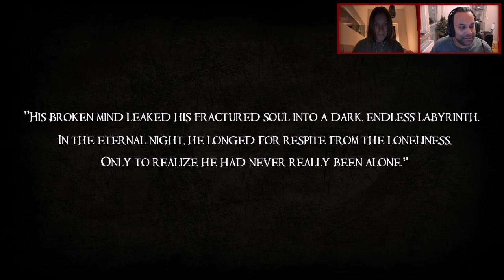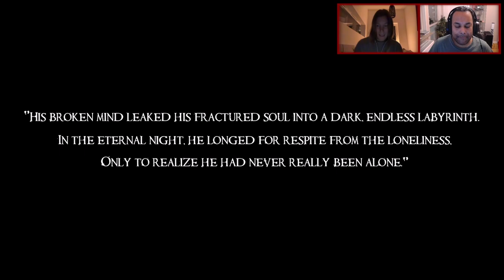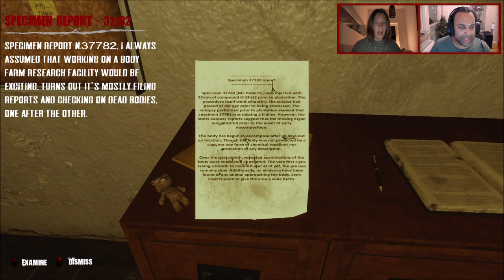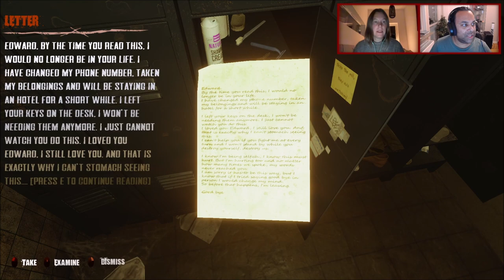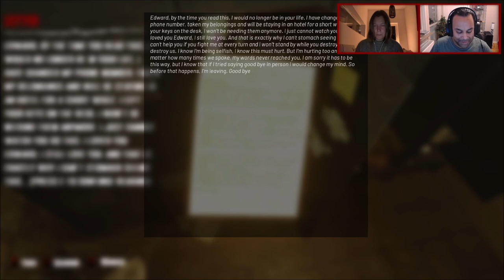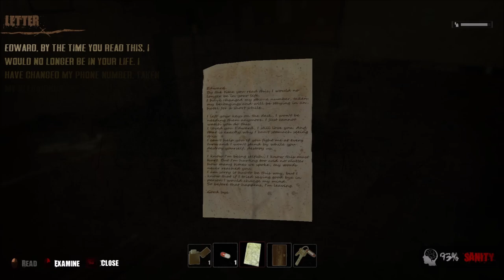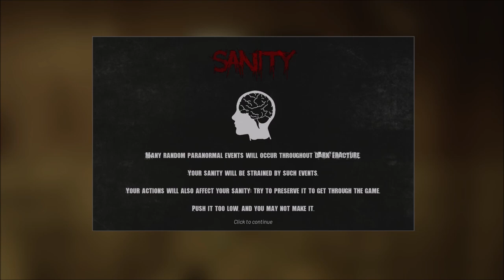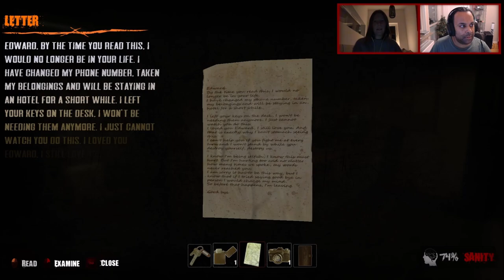Dark Fracture Prologue - Co-op Longplay - Commentary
Dark Fracture Prologue - Let's Play

The story: Walk on the edge of madness in the shoes of a tormented soul as you descend into the darkest depths of the human psyche, and question everything you see.

Video Highlights - Dark Fracture Prologue
00:00 - Video Starts
00:27 - Adventure begins!
01:28 - Prologue: Dark Nights
03:02 - We miss you James
07:28 - Amentzantine personal medication
11:22 - This is bleak
11:57 - Ah, so it is one of those games!
14:37 - We have a bathroom situation
17:00 - Who is Cynthia?
19:55 - We have fire!
25:45 - Popping pills
27:55 - We need a smoke break
30:50 - Who is that calling?
36:51 - Wait where is the body?
40:25 - Are we in Portland?
42:45 - We found a camera
46:15 - Give us a hand please
49:25 - Your personal anti-psychotic medication
54:30 - So we stuck here?
58:56 - Wheels keep on turning
01:00:28 - Go into the light!
01:01:36 - The walls are closing in
01:02:11 - Credits & thoughts
01:03:07 - End of let's play!

Video Audio: English
Commentary: Yes - English
Video Format: 1080, 60fps
Game: Dark Fracture Prologue
Developer: Twisted II Studio